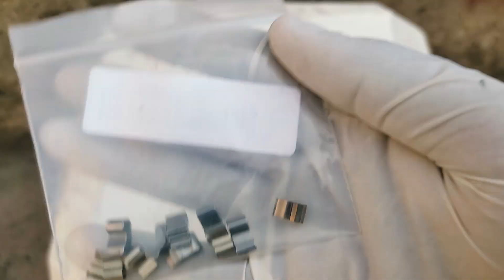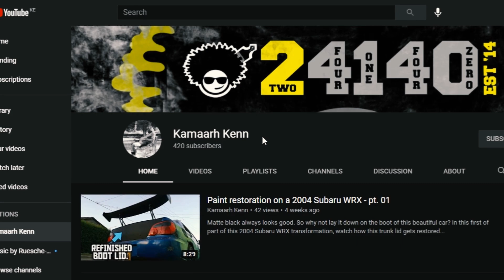How To Make Your BMX Bike Hub Louder. (Easiest Way)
I picked up some springs to add to my hub to see if they would make my BMX cassette any louder and I was not disappointed. The thing is so loud now it even hurts my ears sometimes.